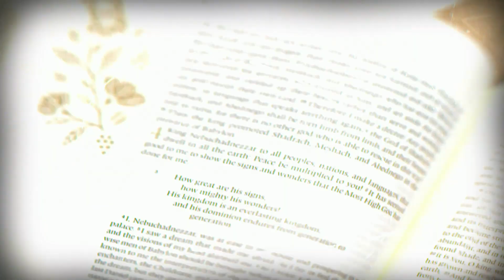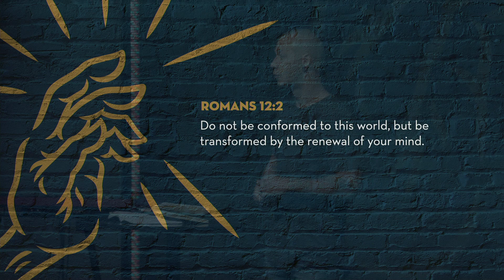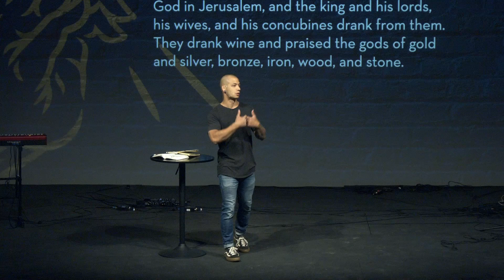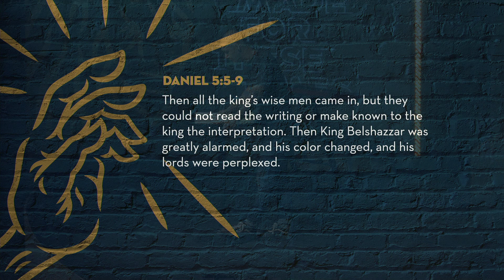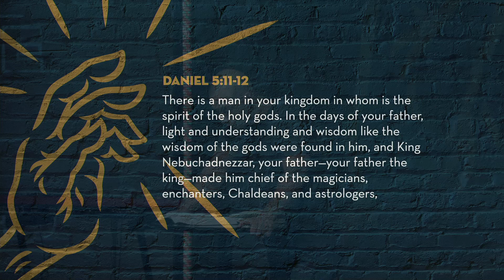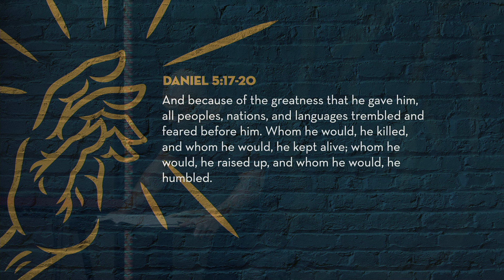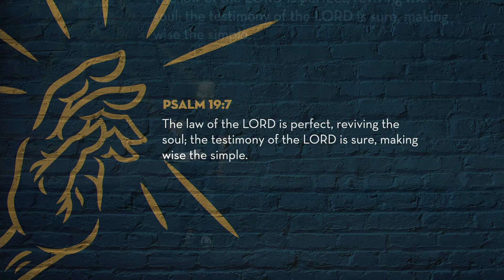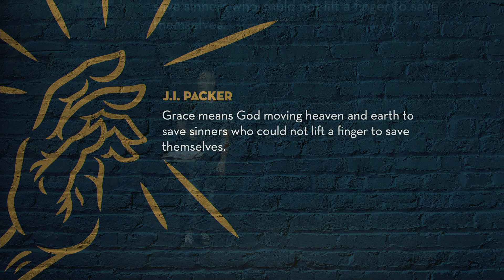Culture Or Kingdom - Daniel 5 | Rise City Church